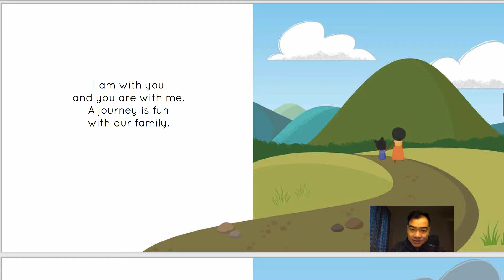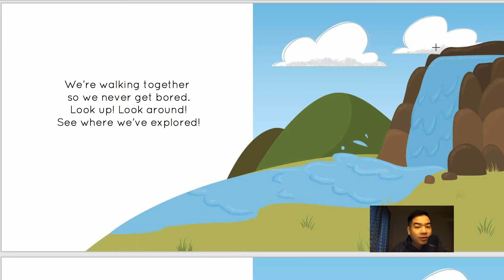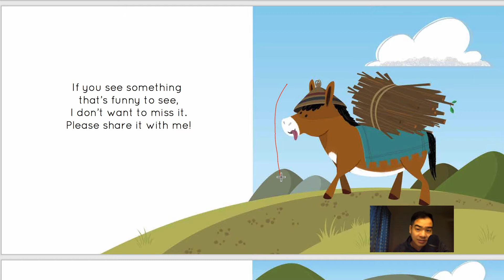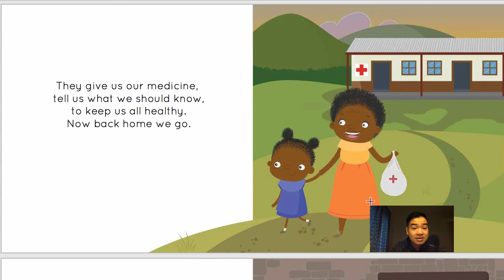SFKC#002 Walking together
Walking Together
Illustrated by Louwrisa Blaauw
Written by Jade Mathieson
Designed by Bianca de Jong
with the help of the Book Dash participants in Johannesburg on 27 June 2015.